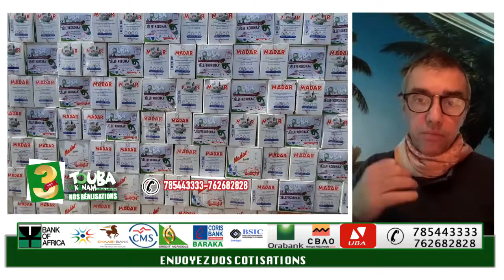LE MESSAGE SOLENNEL DE MODOU MBACKE DEPUIS FRANCE